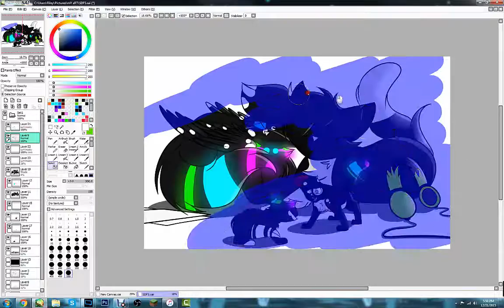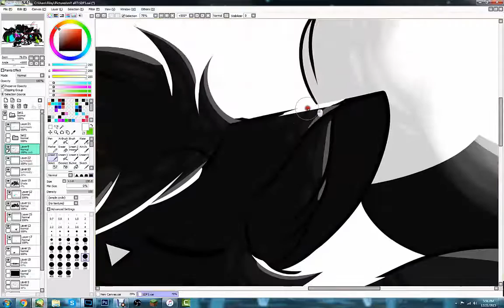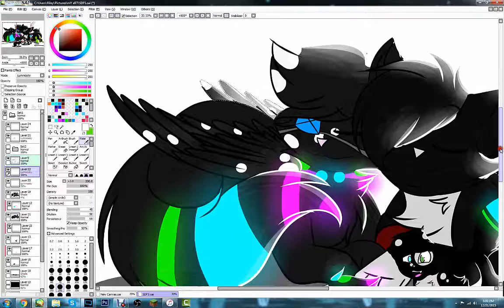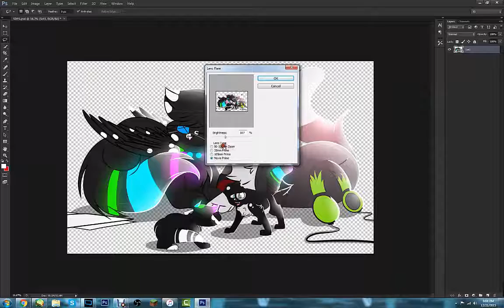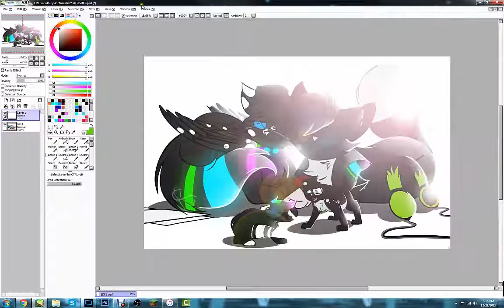Raven and Night Speedpaint 2 // Fanart // V-Virus